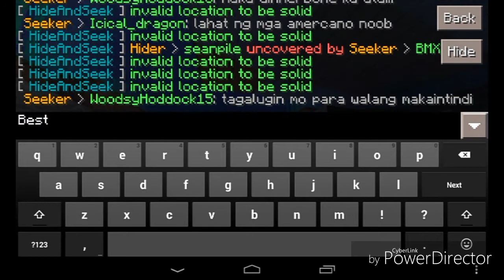YOU CAN'T SEE ME! | Hide 'n Seek | #2